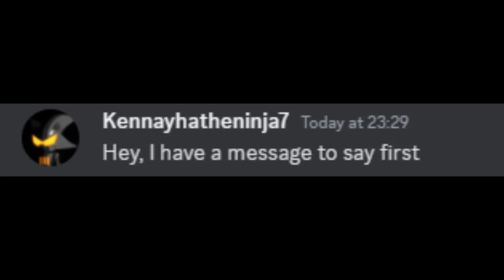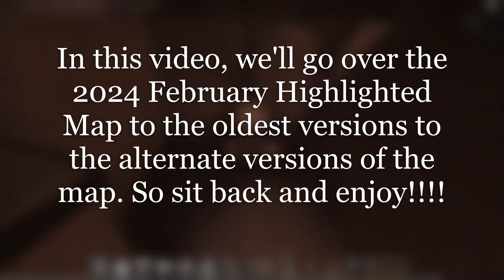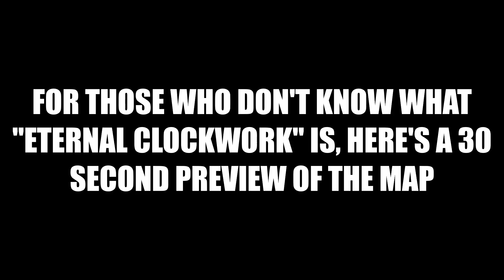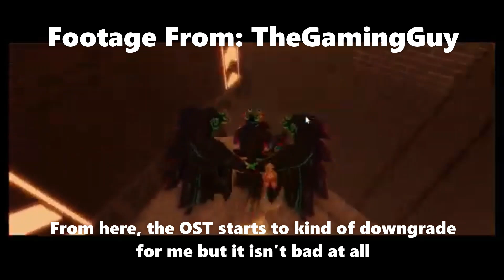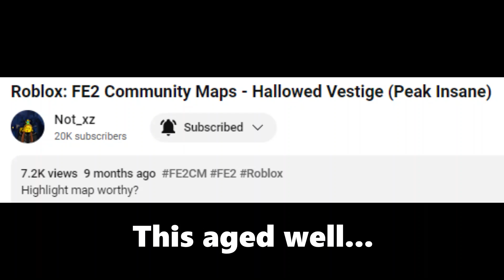Evolution of Hallowed Belfry/Vestige (FE2CM Compilation)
It's literally 3AM as I'm writing this, help me

Map Name: Hallowed Vestige (Previous Names: Hallowed Belfry, Serene Belfry, Lost Belfry and Grand Belfry)
ID: hsqqv33
True Vestige ID: f-+e7t3
Creator: AustereLit (@AustereLit) BansRightHere (@BansRightHere) and NathanSheep (@n_9te)
Difficulty: 4.9
Personal Difficulty: 4.9
True Vestige Difficulty: 5 (Unrated)

Clip Credits: @AustereLit @Reducedyeti6721 @EpicaLanced @AetzonXenazon @tactaillike @gabmerz @OutputCuowu @BansRightHere @thhegamingguy @voidaxe000 @miso_soup0201 @MaytidRBLX @minic200 (Any credit missing, please let me know)

(Any songs missing, please let me know)

This map is really good and unique in both terms of detail and gameplay. It's kinda fun too and for once I enjoyed a calm vibing OST, especially on an Insane Map. Valid map indeed, only if I had the energy to keep making this video instead of just slightly rushing it at the end. Hope you enjoyed though! I have a halloween special video coming up and hopefully I actually get it out in time. I made a few mistakes such as channel name mistakes (Which I apologise, I just got lazy and tired since I mentioned, it's 3AM as I'm writing this and I basically used up all of my energy) and I was busy the whole day editing too. Wished I edited this earlier and not now. Anyways, thanks for reading!!!

Timestamps

0:00 Skit
0:22 Intro
2:06 Message
2:32 The Inspiration of Hallowed Vestige (Eternal Clockwork)
3:03 Grand Belfry (Hallowed Vestige V0.1 - 9th March 2023)
5:08 Grand Belfry (Hallowed Vestige V0.2 - 12th March 2023)
7:03 Lost Belfry (Hallowed Vestige V1 - 17th March 2023)
8:56 Hallowed Belfry (Hallowed Vestige V2 - 20th March 2023)
10:54 Hallowed Belfry (Hallowed Vestige V2.1 - 25th March 2023)
12:51 Hallowed Belfry (Hallowed Vestige V2.2 - 26th April 2023)
14:55 Hallowed Belfry (Hallowed Vestige V2.23 - Late April 2023)
16:55 Moonflower Garden (Hallowed Vestige Buff - 27th April 2023)
18:56 Hallowed Belfry (Hallowed Vestige V2.3 - 14th May 2023)
20:51 Hallowed Belfry (Hallowed Vestige V3 - 10th June 2023)
22:35 Hallowed Vestige V3.1 (4th August 2023)
24:27 Hallowed Vestige V3.2 (Highlighted Version - 1st February 2024)
26:16 True Vestige (Hallowed Vestige Buff - 28th February 2024)
28:17 Hallowed Vestige (Current Version/Here to Stay - 14th June 2024)
30:08 Hallowed Vestige (My Completion)
31:56 Extras
32:17 Outro